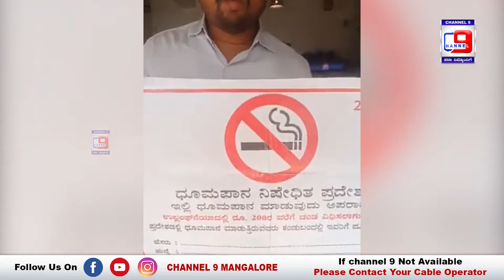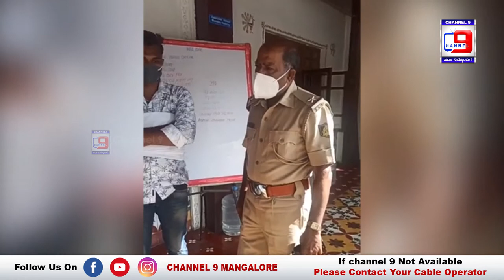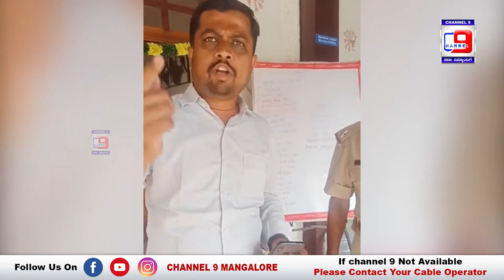ಧೂಮಪಾನ ‌ನಿಷೇಧ ಪೋಸ್ಟರ್ ಎಂದು ಸಾರ್ವಜನಿಕರಿಂದ ಹಣ ವಸೂಲಿ ಆರೋಪ